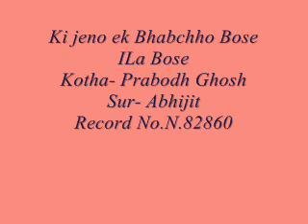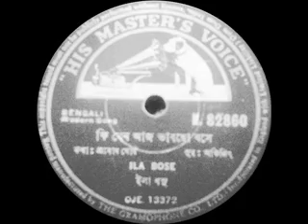Ki Jeno ek Ila Bose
Ki Jeno aaj Bhabchho bose
ILA BOSE
Lyrics - Prabodh Ghosh
Sur- Abhijit
Record No. N.82860
Uploaded for respected uncle Pujan Daripa
Its only for general entertainment not for the infringement of Copyright..